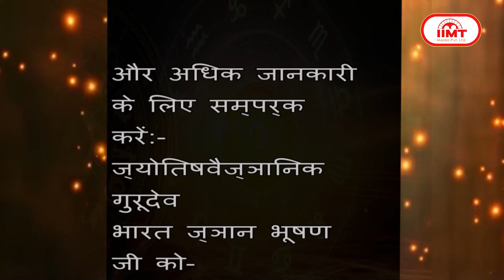आज का राशिफल @ TODAY'S HOROSCOPE || 30 April